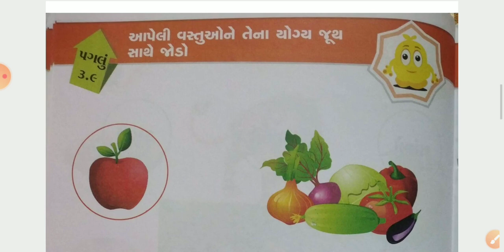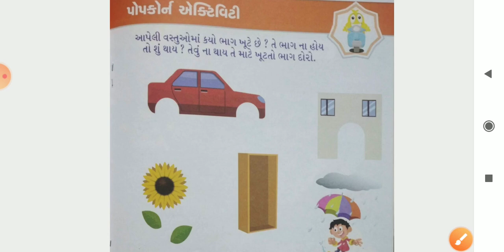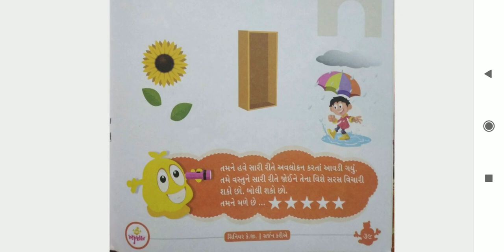05/03/2021 સિનિયર કેજી